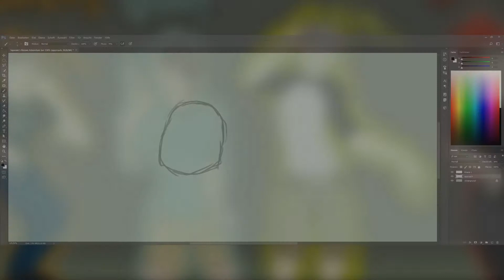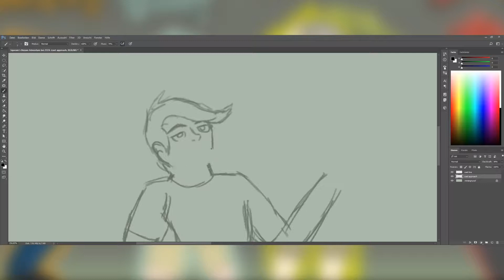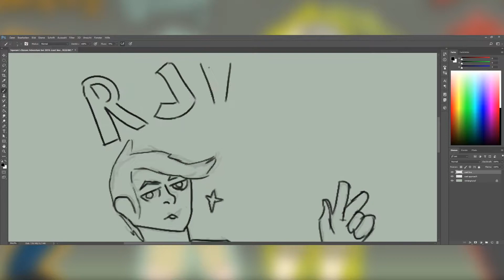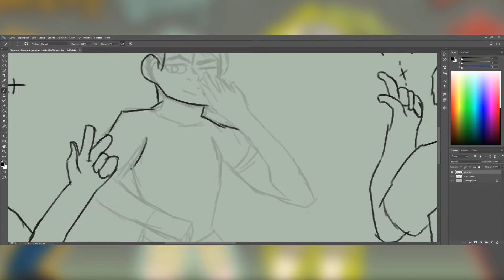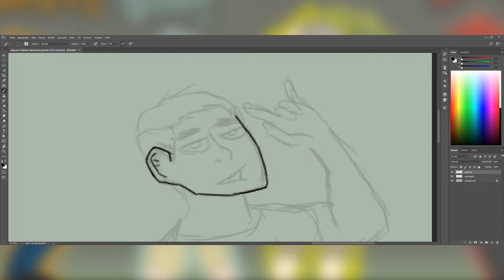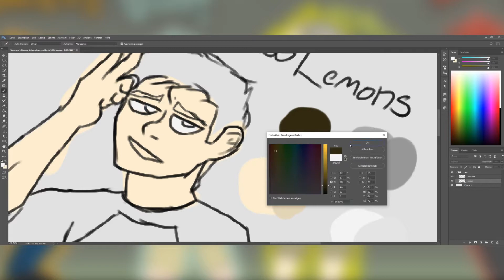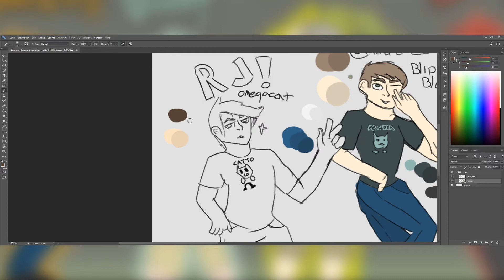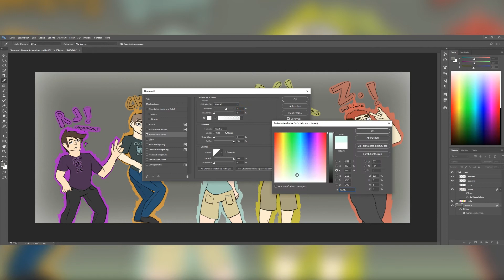Squeam's Bizarre Adventure - Speedpaint, Freedraw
This is just a random thing i wanted to draw of my friends and i, after they all infected me with the JoJo's disease.

STAND MASTER:  RJ   STAND:  Raisin Bran

STAND MASTER:  Chris   STAND: Reeses Puff

STAND MASTER:  Daniel  STAND:  Froot Loop

STAND MASTER:  Dylan   STAND: Cap'n Crunch

STAND MASTER:  Zacharie  STAND:  Lucky Charm

Based off JoJo's Bizarre Adventure